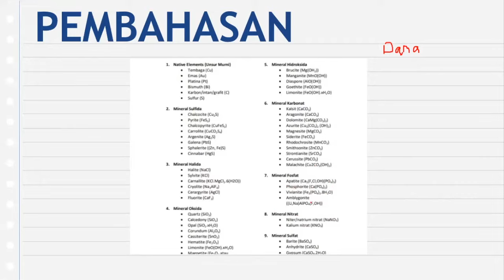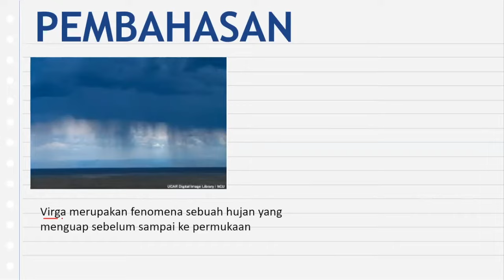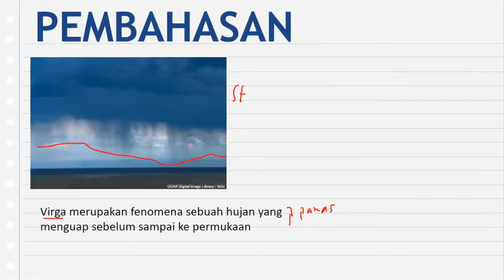Pembahasan Prediksi OSN-K Kebumian 2024 No 89-90